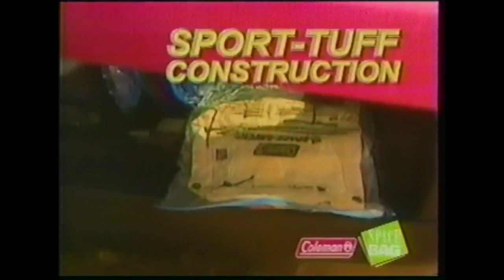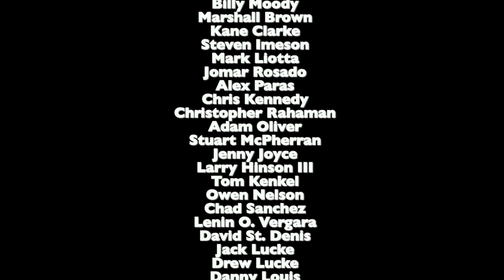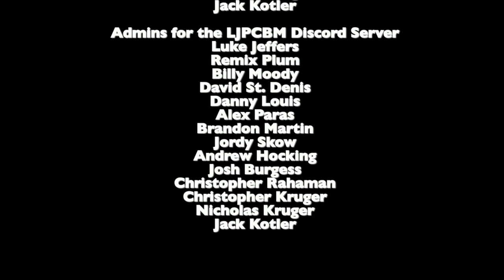Toon Disney Blast from the Past 102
VHS Recording Date: April 23rd, 2004
Original Airdate: February 1st, 2024